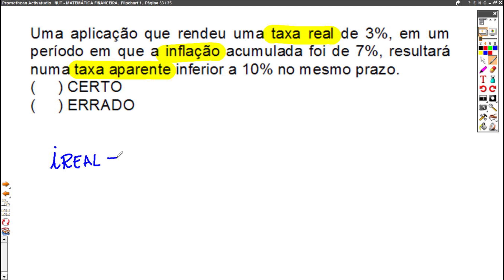TAXA REAL, TAXA APARENTE E TAXA DE INFLAÇÃO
Essas taxas sempre estão presentes nas provas de Matemática Financeira. E neste vídeo eu mostro um caminho de atalho para resolver essas questões.

Que tal baixar gratuitamente um guia completo para concursos? Não se trata de mais um desses e-books que você lê em 5 minutos! Trata-se de um livro completo que já foi comprado por milhares de pessoas e agora pode ser baixado gratuitamente! Clique para baixar